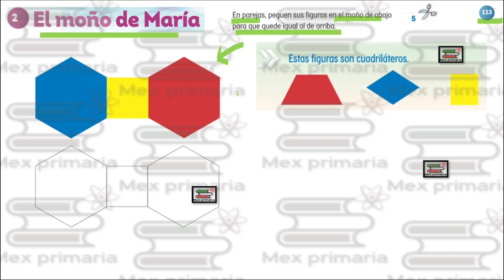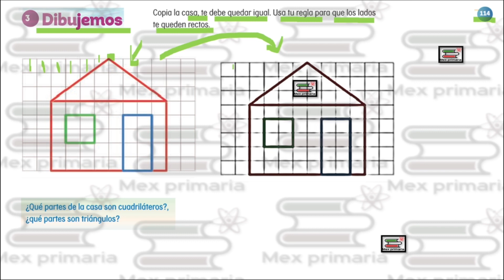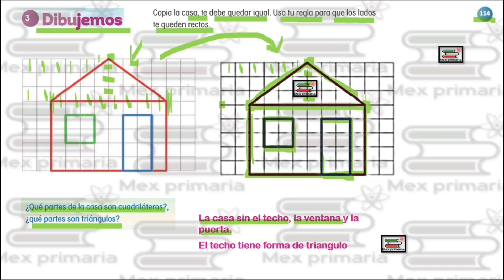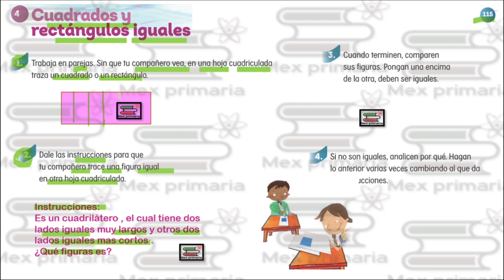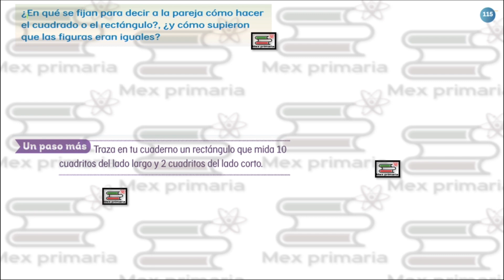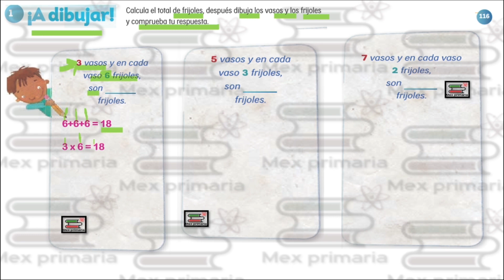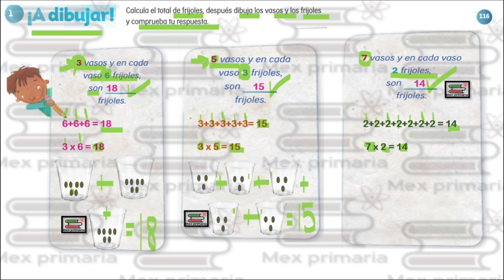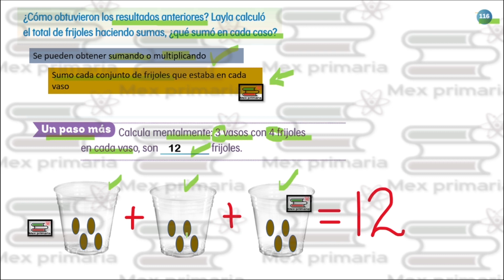Explicación y respuestas de matemáticas 2 páginas 113 114 115 116 matemáticas segundo grado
En este vídeo podrás encontrar la explicación Clara y precisa de Cómo resolver el libro de matemáticas 6 página 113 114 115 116